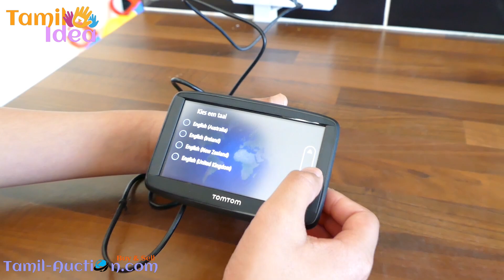TomTom start 42 unboxing review